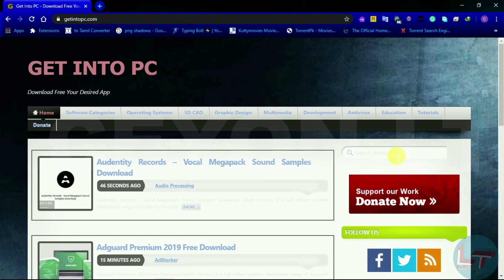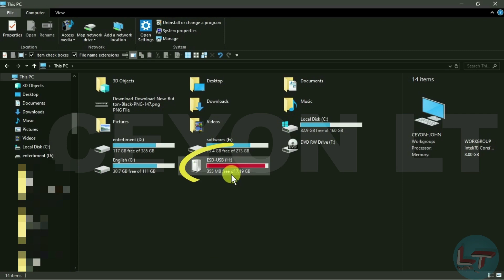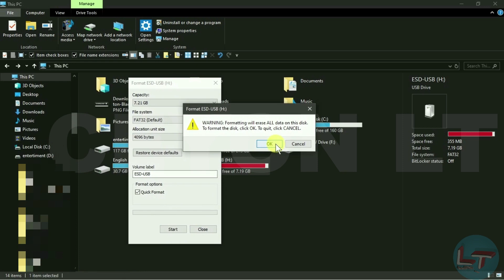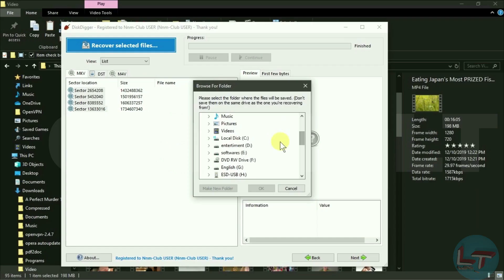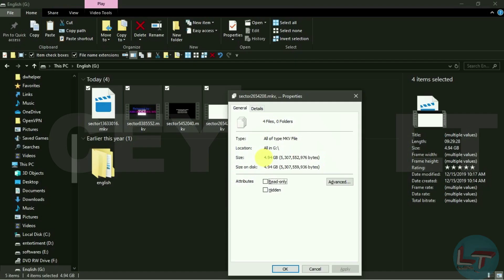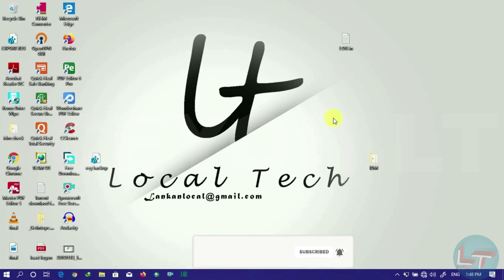How to recover anything from any devices,எப்படி delete ஆன அனைத்தையும் recover செய்வது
இந்த வீடியோவில் எப்படி அனைத்துவிதமான devices இல் இருந்தும் எமது அழிந்த images,videos,documents, இன்னும் எதுவெல்லாம்   அழிந்திருக்கிறது அவற்றையெல்லாம் recover பண்ணுவது என்பதைப்பற்றி முழுமையாக சொல்லப்பட்டிருக்கிறது. இறுதிவரை இந்த காணொளியை பார்ப்பதன் மூலம்  தெளிவாக   இந்த முறையினை விளங்கிக் கொள்ளலாம்.

in this video we are going to see how recover anything from any devices this video is tamil explanation ...

Typing videos